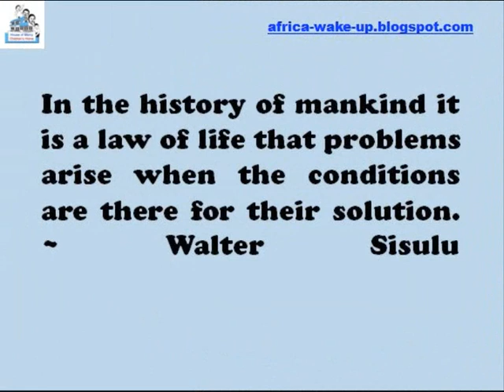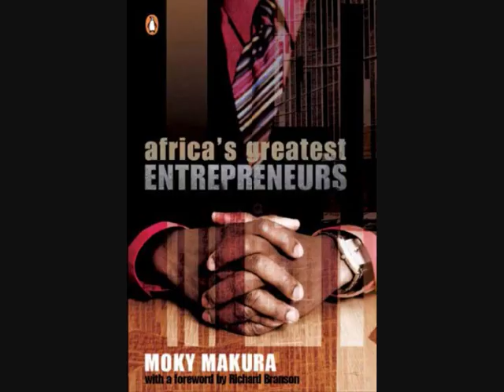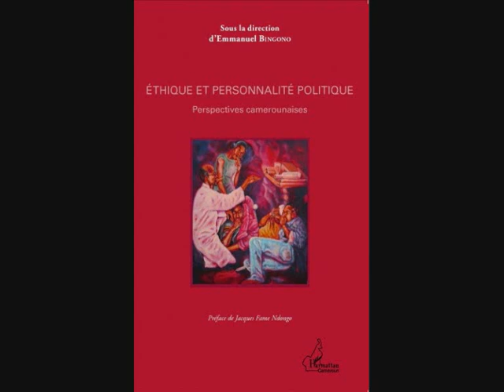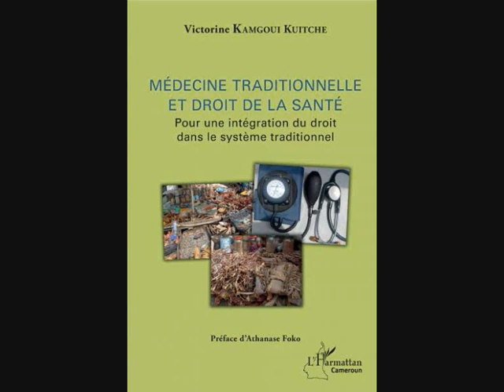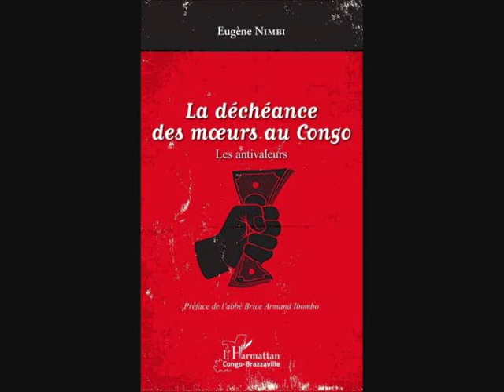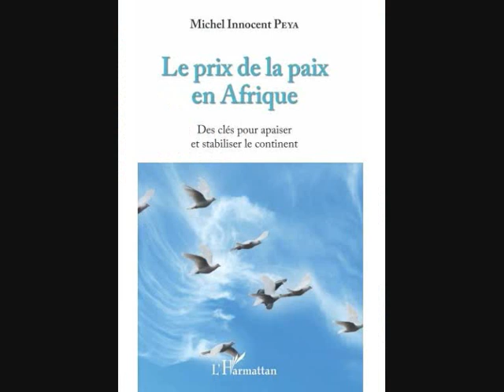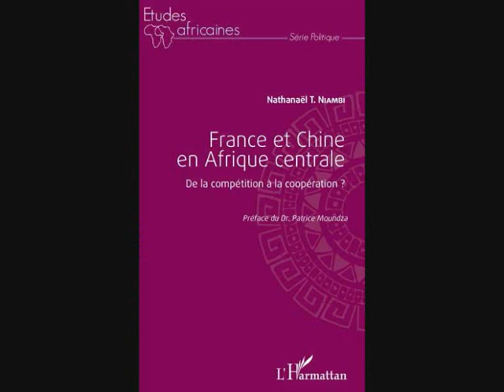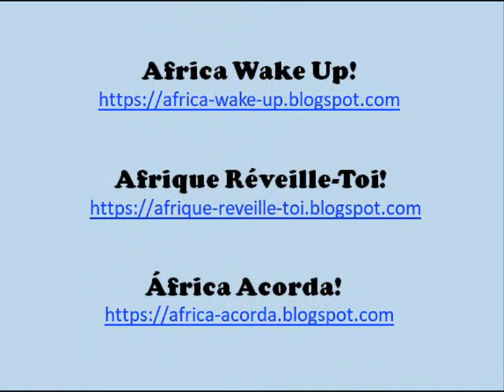Africa's Blueprint for Action - Plan d'action pour l'Afrique - Plano de Acção para a África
Africa Day 2020 - Journée de l'Afrique 2020 - Dia da África 2020

House of Mercy Children's Home Lagos, Nigeria (HOM) is a grassroots non-profit organization dedicated to addressing the critical issues of child hunger, child poverty, child homelessness, child illiteracy, and providing emergency aid to children in crisis.

HOM est une ONG de base axée sur la lutte contre la faim infantile, la pauvreté infantile, le sans-abrisme des enfants, l'illettrisme infantile et l'aide d'urgence aux enfants en situation de crise.

HOM es una ONG de base centrada en la lucha contra el hambre infantil, la pobreza infantil, la falta de vivienda infantil, el analfabetismo infantil y la ayuda de emergencia a niños en crisis.

HOM é uma ONG de base focada na luta contra a fome infantil, a pobreza infantil, o sem-teto infantil, o analfabetismo infantil e no fornecimento de ajuda de emergência a crianças em situações de crise.